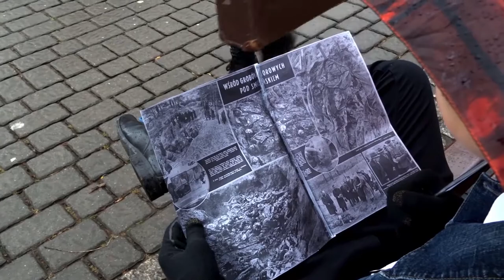PN 5 MPL 15 OK INT ujawnienie zbrodni katyńskiej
ujawnienie zbrodni katyńskiej